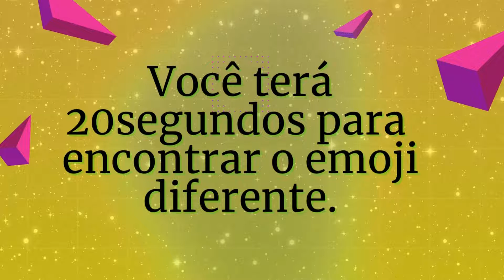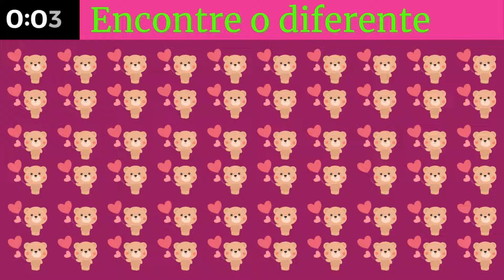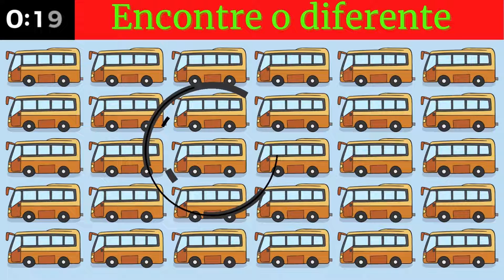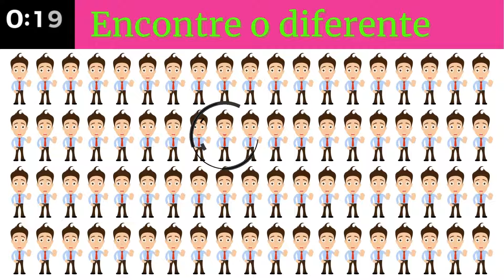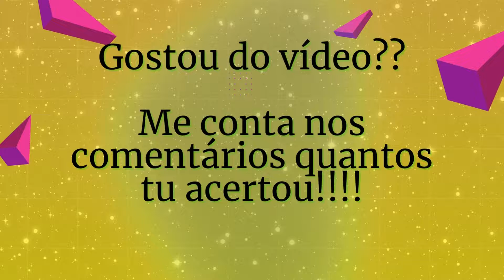ENCONTRE O EMOJI DIFERENTE//ache o emoji diferente//quiz